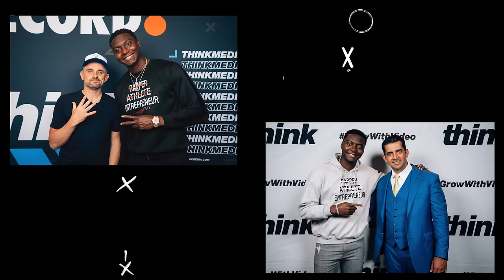How To Take Healthy Steps To Change Your Life And Business - with StayDownFit E.J & Mecca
Tired of being stuck in a rut? Feeling like you've tried everything and nothing's working? You're not alone! But you don't have to keep struggling - with StayDownFit E.J & Mecca, you can take healthy steps to change your life and your business.

In this episode, I'm joined by E.J. and Mecca to discuss how entrepreneurship can help you take control of your life and happiness. We'll share our strategies for making healthy changes in your life and business, and help you take the first steps to change your life for the better!

Justin Owens presents Run The Play

Guest Bio: E.J & Mecca are fitness entrepreneurs who are changing lives daily through their fun and energetic workout programs like Oh My Glutes and Get Down Stay Down. Both Mecca and E.J are based in Atlanta, GA, but their reach is global as they have built the SDDFIT app which provides monthly plans with livestreams and products.

Apple:
📱 TEXT "RUNTHEPLAY" to 80123 to get weekly business tips & Leadership Gems
⚡️APPAREL: Get THE uniform for all Entrepreneur across the world NEW AGE CEOs and represent all globally here: newageceos.com

⚡️COURSE: Learn about our online course that teaches how to build a network and make the climb as entrepreneur, leader, or just an individual wanting to expand their influence to build your community, increase finances, or just building your brand.

QUESTION — Have a question about entrepreneurship, leadership, branding, investing or anything else? Post in the comment section of this video!